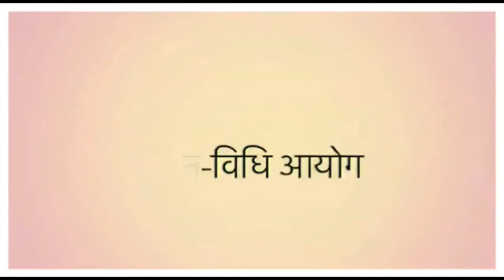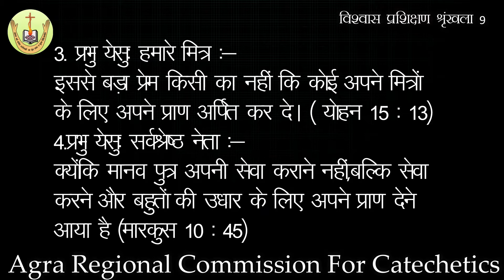Agra Regional Commission for Catechetics - Class 9 - Chapter 2 - Session 1